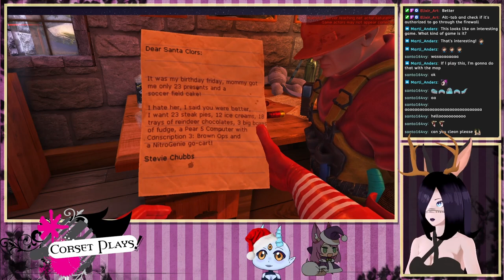VCD Christmas Special Spectacular!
Girls night at Santa's Workshop! Join Shogg_Mommy, Kit Funaki, and I for Viscera Cleanup Detail: Christmas Rampage! What happened here?!